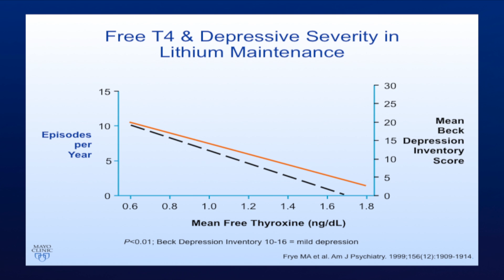Optimizing Lithium Treatment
Mayo Clinic Psychiatrist Mark Frye, M.D., discusses how to best optimize lithium treatment. Lithium is a mainstay in bipolar disorder treatment and is commonly used to augment antidepressants for major depressive disorder. Research has found lithium to be quite helpful in stabilizing mood. Minor fluctuations in thyroid function due to lithium use and generally within the range of normal and not cause of concern.